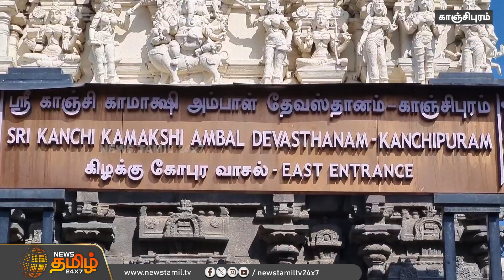கோயிலுக்கு வந்த ஐஸ்வர்யா லட்சுமி.. துரத்தி துரத்தி செல்ஃபி எடுத்த ரசிகர்கள்.. | aishwarya lakshmi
கோயிலுக்கு வந்த ஐஸ்வர்யா லட்சுமி.. துரத்தி துரத்தி செல்ஃபி எடுத்த ரசிகர்கள்.. க்யூட்டாக சிரித்தபடி போஸ் கொடுத்த Aishu